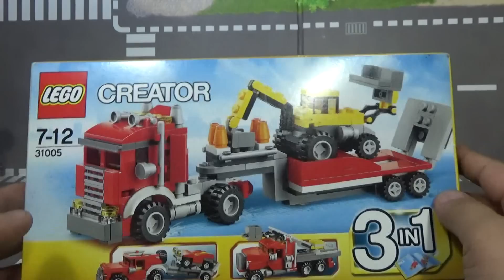레고 크리에이터 건설용 화물 트럭 31005 자동차 3in1 조립 리뷰 Lego Creator Construction Hauler Car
튼튼한 3-in-1 건설용 화물 트럭으로 중장비 컬렉션을 보강해서 강력한 건설용 화물 트럭에서 굴삭기를 내려서 작업을 하거나, 이동식 크레인 또는 버기카가 달린 오프로드 자동차로 다시 조립해보라는 부품수 256 pcs의 제품인데, 생각보다 좀 크기가 작고, 레고 시티 lego city 제품을 만지는듯한 느낌이 드는데, 작은 사이지로 아기자기한 정도이네요.

정품이 인터넷 쇼핑몰에서 2만원대의 가격에 판매가 되고 있는 제품있는데, 아쉽게 프로모션을 들어있지 않습니다.

튼튼한 3-in-1 건설용 화물 트럭으로 중장비 컬렉션을 보강하세요!
관절식 건설용 화물 트럭을 타고 험난한 땅파기 작업을 하러 떠나세요! 공사용 라바콘을 놓고, 경사로를 낮춘 다음, 굴삭기를 내리세요! 실제로 움직이는 굴삭기의 로우더 버킷이나 백호우로 힘든 작업도 거뜬히 처리하세요! 철재 그릴, 경고등, 경적 등 사실적인 디테일이 돋보입니다. 관절부가 돌아가며 움직이는 튼튼한 이동식 크레인이나 버기카, 경사로, 예비 타이어가 달린 오프로드 자동차로 다시 조립해보세요.

- 3-in-1 모델: 이동식 크레인이나 버기카가 달린 오프로드 자동차로 다시 조립해보세요.
- 철재 그릴 마감처리, 경사로를 내릴 수 있는 관절식 착탈형 트레일러, 라바콘, 로우더와 백호우를 움직일 수 있는 굴삭기가 들어 있습니다.
- 이동식 크레인은 암의 관절부가 돌아가며 고정장치를 확장할 수 있습니다.
- 오프로드 자동차에는 경사로가 달린 트레일러와 버기카가 있습니다.
- 공사용 라바콘으로 공사 구역을 안전하게 표시하세요!
- 관절식 로우더와 백호우로 땅파기 작업을 해보세요!
- 이동식 크레인의 암을 올리고 돌려서 높은 작업 구역도 거뜬히 처리하세요!
- 오프로드 자동차에서 버기카를 분리한 후 예비 타이어로 타이어를 교체해보세요!
- 건설용 화물 트럭은 가로 23cm, 세로 7cm, 폭 4cm입니다.
- 이동식 크레인은 가로 15cm, 세로 8cm, 폭 4cm입니다.
- 오프로드 자동차는 가로 19cm, 세로 4cm, 폭 4cm입니다.

•Construction Hauler Measures over 2" (7cm) high, 9" (23cm) long, and 1" (4cm) wide
•Cherry picker measures over 3" (8cm) high, 5" (15cm) long and 1" (4cm) wide
•Offroad transporter measures over 1" (4cm) high, 7" (19cm) long and 1" (4cm) wide